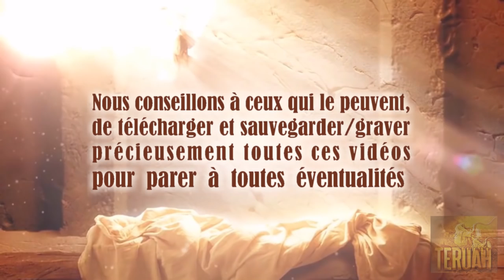APPEL à la PRIÈRE contre le complot d'insurrection aux USA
06 novembre 2018. Voici la prière proposée dans cette vidéo